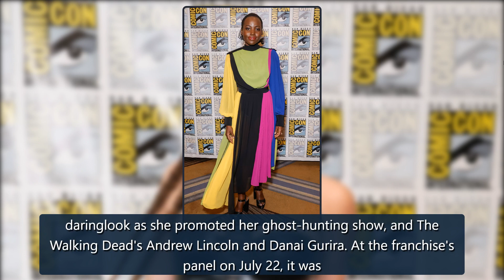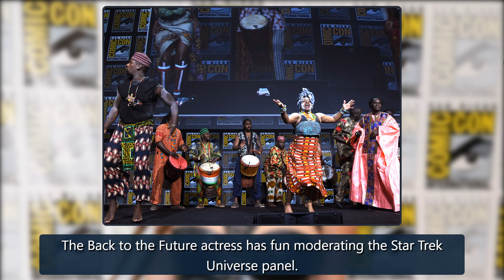Check Out All Your Favorite Stars Taking Over Comic-Con 2022 - E! Online